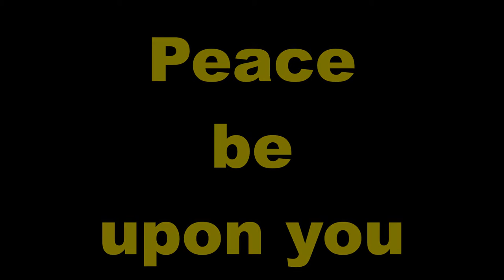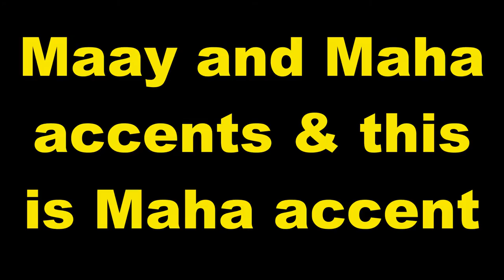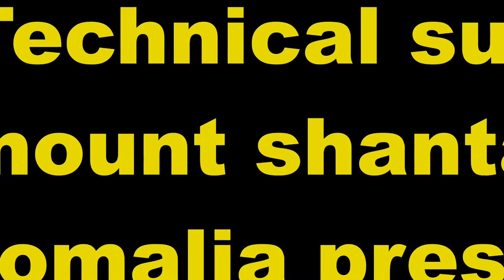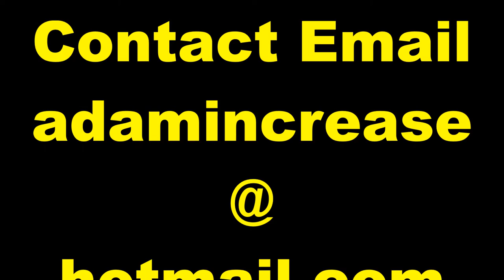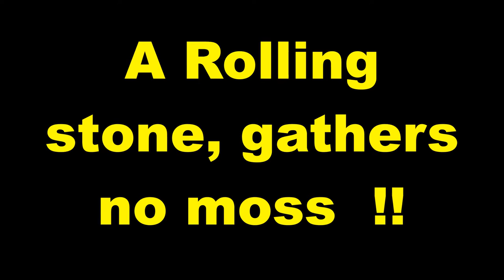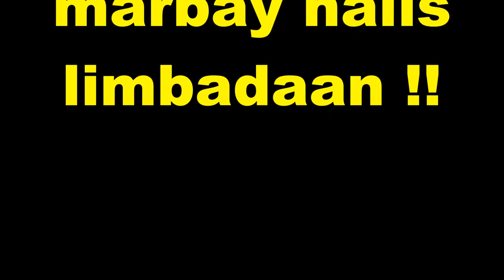Practice and Progress 54 Maha accent Ustad Adam Increase "Warfidiyeenka shantasoomaaliya"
New Concept English Book Practice and Progress Lesson Fifty-Four "Sticky Fingers " into Somali Language Maha accent, Compiled by Warfidiyeenka shantasoomaaliya, Preparation Support T.P.L.P. Teachers Peace-Loving Party, Technical Surmount shantasoomaaliya Press, The presentation and Explanation Voice of Teacher Adam Increase.